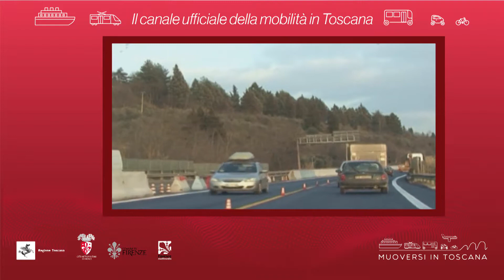Muoversi in Toscana - Edizione delle 9 del 3 novembre 2018